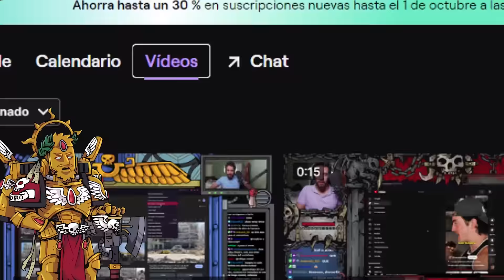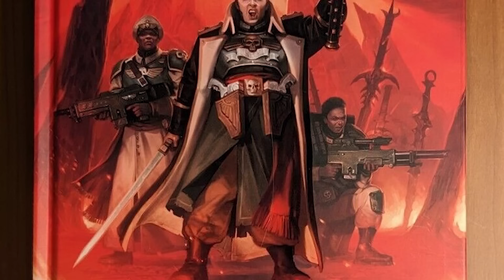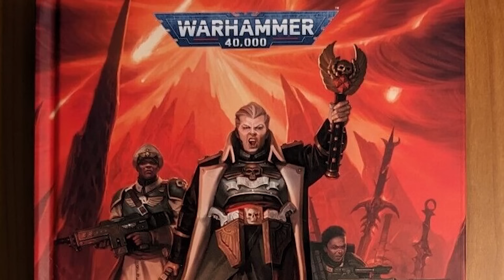Los Cadianos SE CARREAN WARHAMMER 40K | Historia del Regimiento Más Chambeador | Cadia Resiste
Cronología
00:00 Intro
02:25 Cadia: El Mundo Invencible
11:50 El Ejercito Que Nunca Se rompe
20:10 Armamento Y Equipamiento
26:43 La Creación De Un Guerrero
35:20 La Caída De Cadia
40:32 Héroes Del Regimiento
56:50 Epilogo